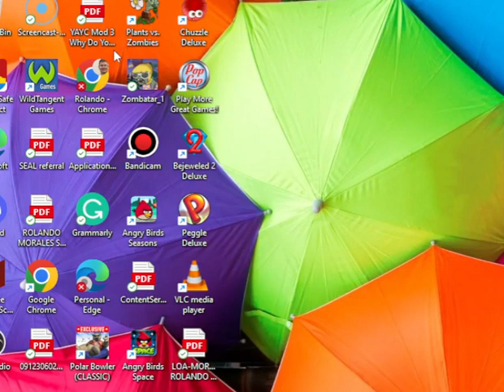Chuzzle Deluxe Gameplay #62